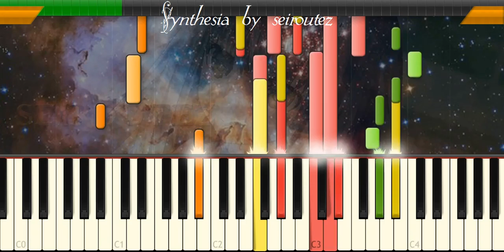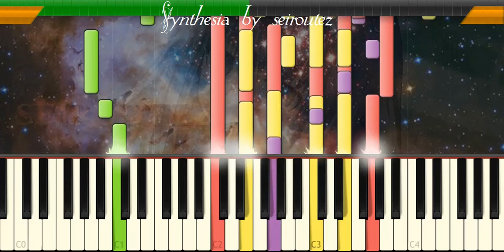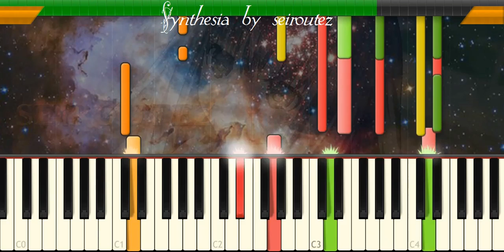[Synthesia][MIDI] Caribeno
[Synthesia][MIDI]